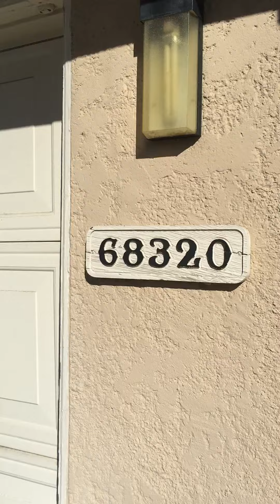68320 Camino Jalan -Open House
68320 Camino Jalan -Modernisn Week Open House -Diann Johnson *Paul Kaplan Group BRE #01928179